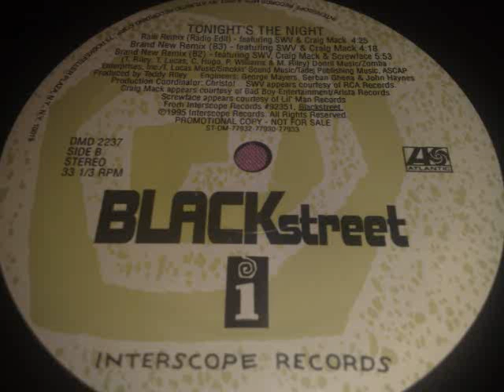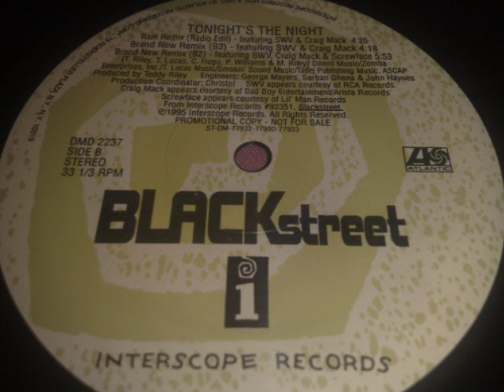Blackstreet Feat. SWV & Craig Mack - Tonight's The Night (Rain Remix Radio Edit)